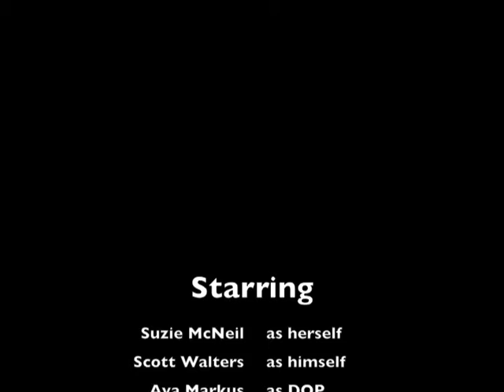Suzie McNeil - Drama Queen Intervention 4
Is there a Drama Queen in your life that needs help?... Maybe they need to spend a week or two at the Drama Queen Rehabilitation Center!